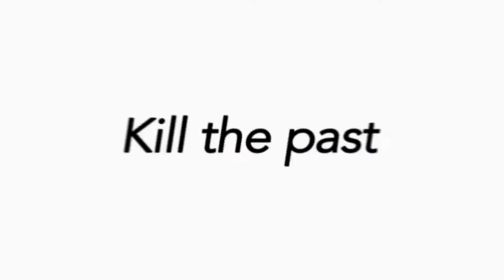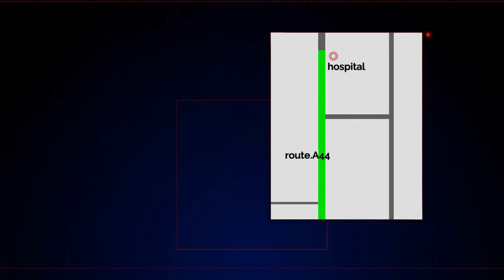The Silver Case HD Walkthrough Gameplay with Commentary Part 2 (PS4)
part 2